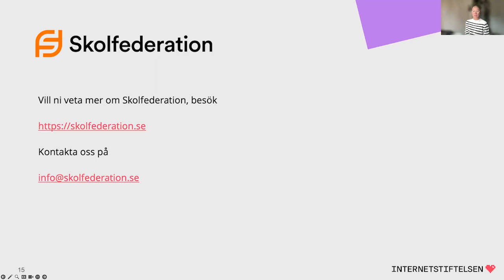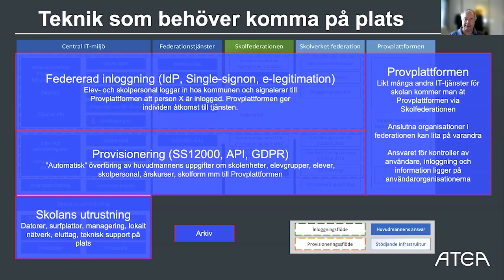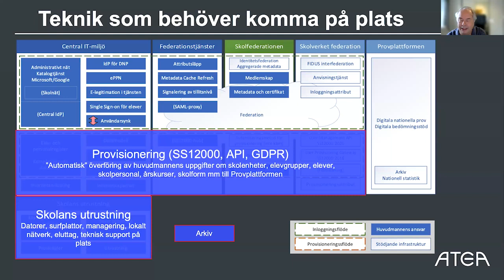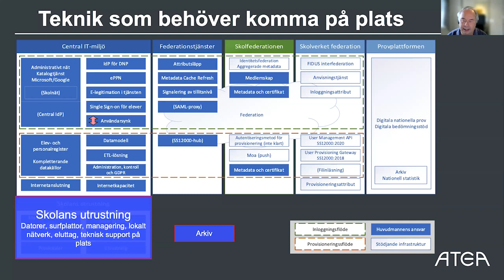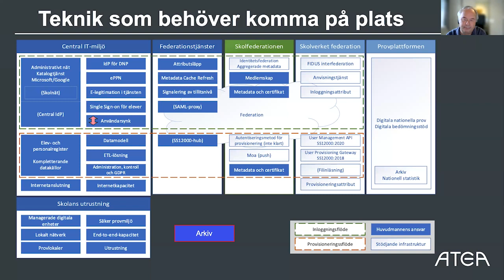Mattias Larsson, Atea: Vad behöver min organisation ha på plats vid ett införande av DNP?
Vad behöver min organisation ha på plats vid ett införande av digitala nationella prov? Mattias Larsson, Atea